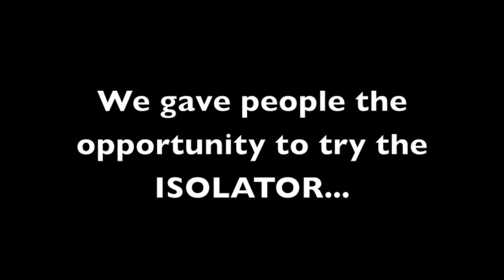Dana Linn Bailey - Tony Atlas - Bill Grant Classic Atlantic City 2010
The ISOLATOR team took a trip to the the Bill Grant Classic Atlantic City in October 2010. We had a few people try the Isolator. Here are their thoughts

To Get More Information about the Isolator & How it can help you isolate your muscles and take your secondary muscle groups (like biceps, triceps or forearms) out of your workout.

To watch the other Frequently Asked Questions videos you can visit Isolator Fitness on YouTube here... http:/